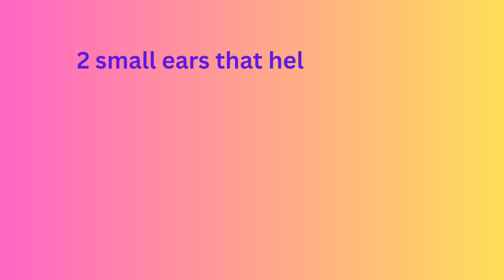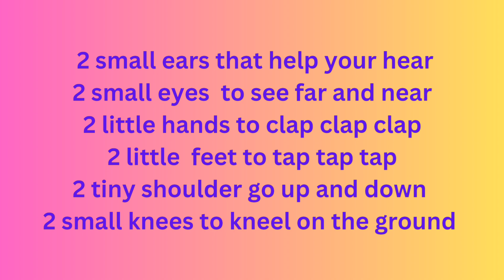Number two rhymes.... English rhymes -678... InFocus Entertainment Nursery rhymes with lyrics...